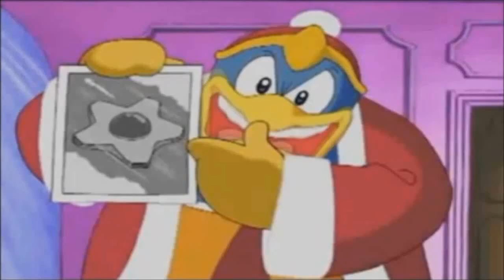Kirby Right Back at Ya! but every "Kirby" many effects appears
I NEED A MOHNSTA TO CLOBBAH DA KARBE